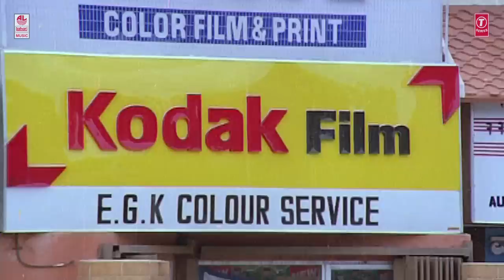Romantic King V Ravichandran Hits Video Song Jukebox | Kannada Old Super Hits | Kannada Songs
T-Series Kannada presents  Romantic King V Ravichandran Hits Video Song Jukebox.

🎶Music💥Duration💥Slate🎼
Jokumaarane 00:10
Kempu Thotadalli 04:30
O Jeeva 10:18
Aane Mele 13:28
Eke Heegaytho 19:18
Song: Jokumaarane
Album/Movie: Poli Huduga
Artist Name: Ravichandran,Karishma
Singer: S.P. Balasubrahmanyam,Vani Jairam
Music Director: Hamsalekha
Lyricist: Hamsalekha
Music Label: Lahari Music

Song: Kempu Thotadalli
Album/Movie: Yudha Kaanda
Artist Name: Ravichandran,Poom Dhillon
Singer: S.P. Balasubrahmanyam,B.R. Chaya,Vani Jairam
Music Director: Hamsalekha
Lyricist: Hamsalekha

Song: O Jeeva
Album/Movie: Dasharatha
Artist Name: V. Ravichandran,Sonia Agarwal
Singer: Ananya Bhat
Music Director: Guru Kiran
Lyricist: Santhosh Nayak

Song: Aane Mele
Album/Movie: Shanthi Kranthi
Artist Name: Ravichandran,Juhi Chawla,Khushboo
Singer: S.P. Balasubrahmanyam,S. Janaki
Music Director: Hamsalekha
Lyricist: Hamsalekha

Song: Eke Heegaytho
Album/Movie: Anjada Gandu
Artist Name: Ravichandran,Kushbhoo
Singer: S.P. Balasubrahmanyam,B.R. Chaya
Music Director: Hamsalekha
Lyricist: Hamsalekha